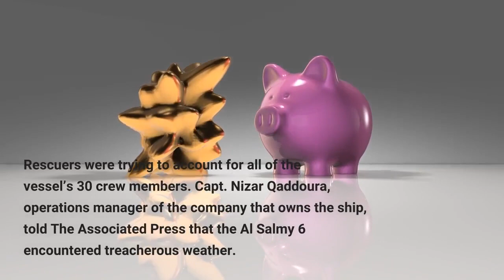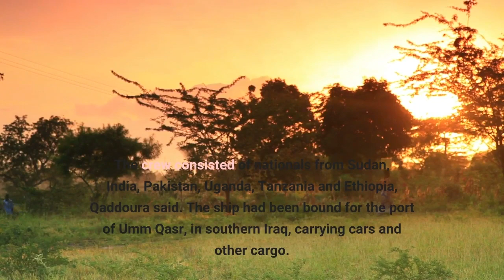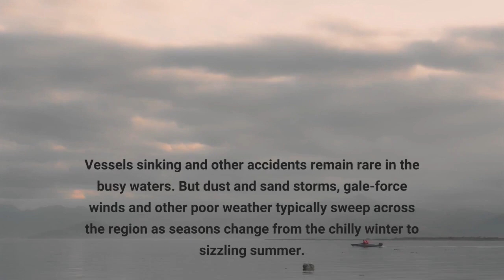Emirati flagged cargo ship sinks in Persian Gulf off Iran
DUBAI, United Arab Emirates — An Emirati-flagged cargo ship, longer than a soccer field, sank in stormy seas off Iran’s southern coast in the Persian Gulf on Thursday, authorities said. Rescuers were trying to account for all of the vessel’s 30 crew members. Capt. Nizar Qaddoura, operations manager of the company that owns the ship, told The Associated Press that the Al Salmy 6 encountered treacherous weather. The choppy waters forced the vessel to list at a precarious angle and within hours fully submerged the ship. Emergency workers dispatched from Iran successfully saved 16 crew members, Qaddoura said, and civilian ships had been asked to help with the rescue efforts. Another 11 survivors made it into life rafts, while one person was plucked and saved from the water by a nearby tanker. Two crew members were still bobbing in the sea, he said. The crew consisted of nationals from Sudan, India, Pakistan, Uganda, Tanzania and Ethiopia, Qaddoura said. The ship had been bound for the port of Umm Qasr, in southern Iraq, carrying cars and other cargo. It had left Dubai days earlier. The ship’s owners, the Dubai-based Salem Al Makrani Cargo company, specializes in car freighters. The vessel capsized some 30 miles off the coast of Asaluyeh, in southern Iran, the state-run IRNA news agency reported. The search-and-rescue operation was complicated by bad weather, the report added, and was continuing. Iranian media released images and footage of the ship, flipping over on its side after being rocked by waves, that matched with previous images of the Al Salmy 6, a roll-on, roll-off carrier – so named because automobiles can drive on and off. The U. S. Navy’s 5th Fleet, which patrols in the Mideast, did not immediately respond to a request for comment about the incident. Crucial oil and cargo shipping lanes flow past Iran through the Strait of Hormuz, delivering energy supplies from the oil-rich Gulf Arab states to the rest of the world. Vessels sinking and other accidents remain rare in the busy waters. But dust and sand storms, gale-force winds and other poor weather typically sweep across the region as seasons change from the chilly winter to sizzling summer. Severe weather began to pound the Persian Gulf on Wednesday, the state-run Iran Meteorological Organization reported, bringing wind gusts in excess of 40 mph and high waves to Iran’s Bushehr province. The agency issued a “red alert” this week, warning of disruption to maritime activities in the gulf and damage to offshore facilities through Saturday. Associated Press writers Amir Vahdat in Tehran, Iran, and Jon Gambrell in Dubai, United Arab Emirates, contributed to this report.